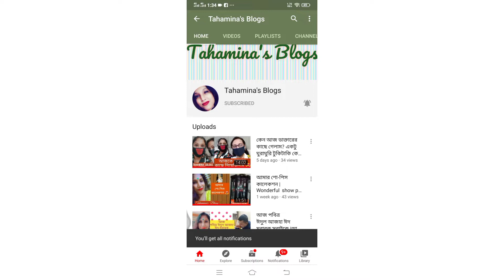আমাদের বেকারির দোকানে Birthday Cake Burger Misti Pizza Biscuit hotdog vegetables Roll সব পাওয়া যায়